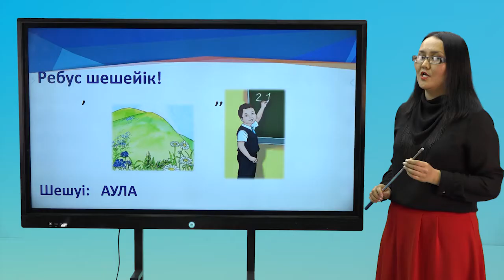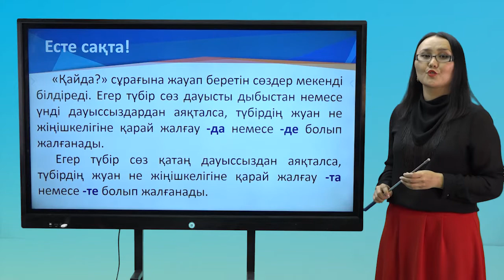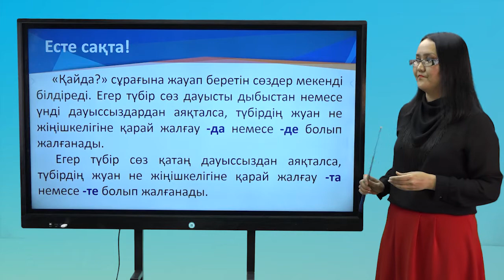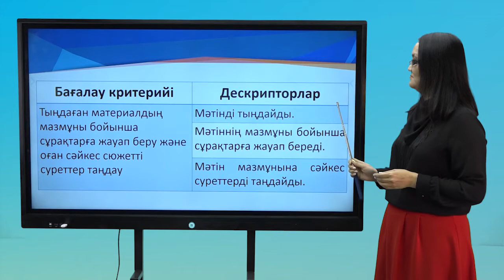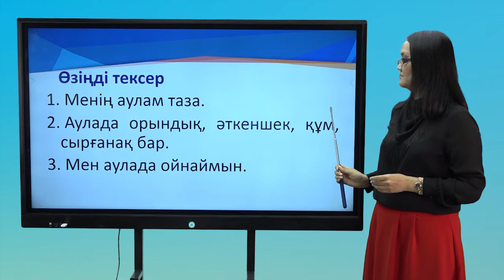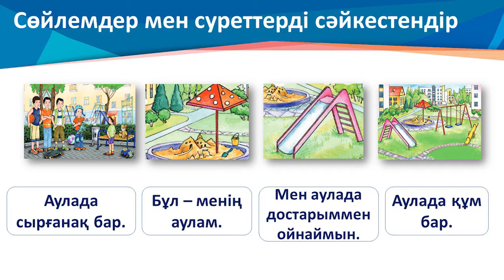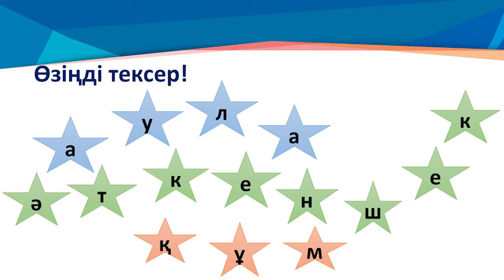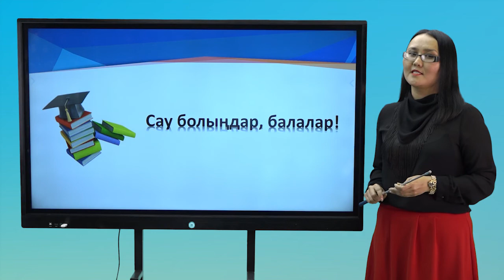ІІ тоқсан, қазақ тілі, 2 сынып, Сабақ №11